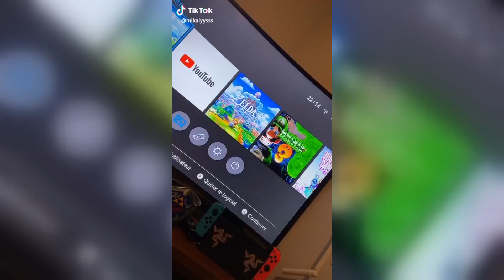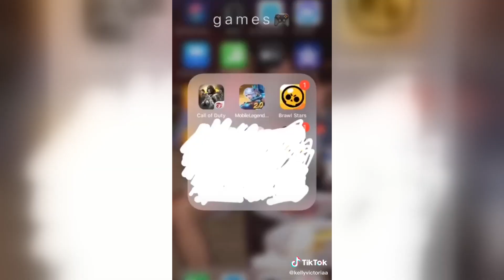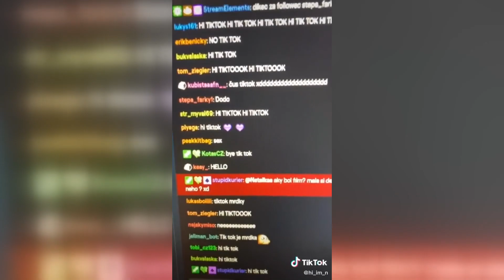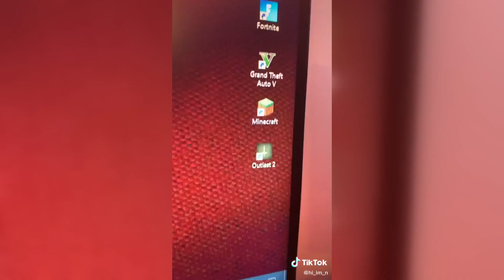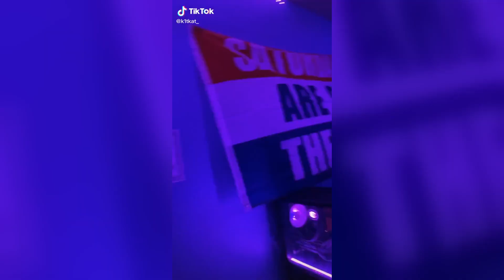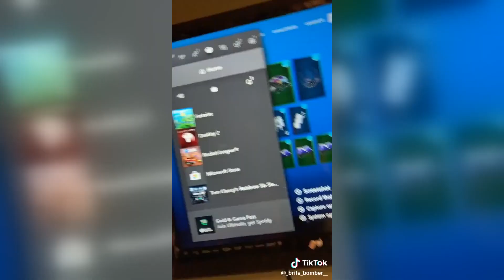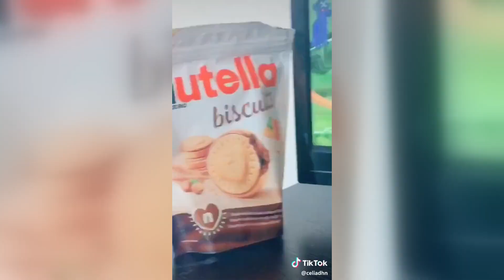Gamer Girl Check - TikTok Compilation